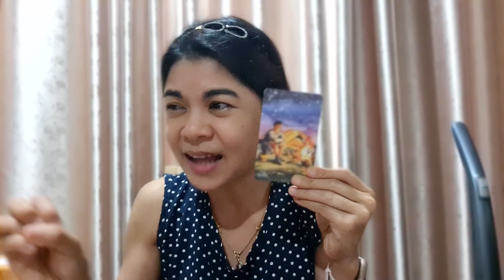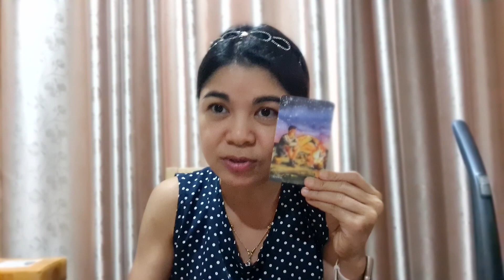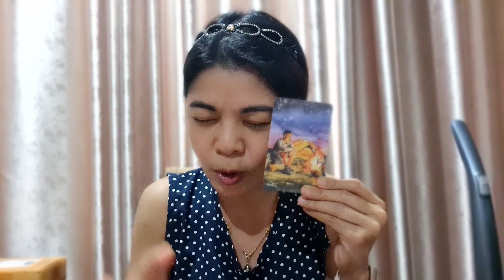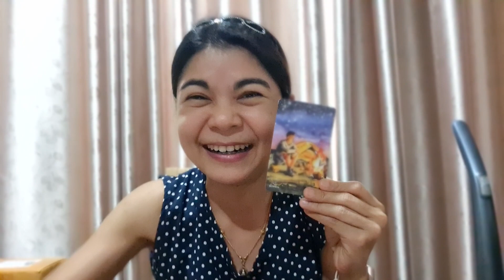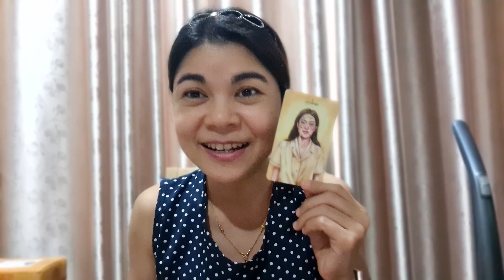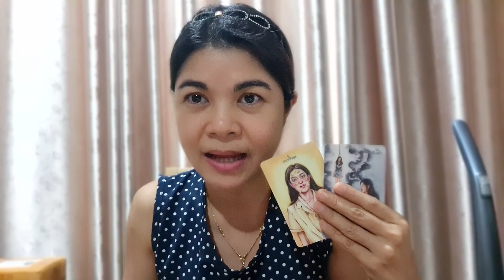EP.762 จะผ่านช่วงนี้ไปได้ไหม จะประสบความสำเร็จไหม| Pick a Card | ดวงชะตาพาเพลิน ‎‎‎‎‎@AumTharinee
FB fanpage : Aum Tharinee - แม่หมออั้มธรรมะธาโรต์

หมายเหตุ:
1. คลิปทั้งหมดเป็น General Reading ไม่ได้เฉพาะเจาะจงบุคคลใดบุคคลหนึ่ง อาจจะมีตรงบ้างไม่ตรงบ้าง เป็นปกตินะคะ ทำเป็นวิทยาทาน เพื่อช่วยให้ท่านมองเห็นทางออกและมีทัศนคติที่ดีในการดำเนินชีวิต การอ่านไพ่เป็นเพียงแนวทาง เป็นแผนที่ชีวิตสุดท้ายแล้วชีวิตจะเป็นอย่างไรคุณเป็นผู้กำหนดและเลือกเองนะคะ โปรดใช้วิจารณญาณในการรับชมค่ะ
2. คลิปทั้งหมดมีลิขสิทธิ์ ไม่อนุญาตให้นำไปใช้ แต่สามารถแชร์จาก Official Channel ของ Aum Tharinee ได้ค่ะ
3. ในการอ่านไพ่แบบราศีและลัคนาราศี ถ้าอ่านผสมกันจะชัดเจนขึ้นนะคะ
ราศีธนู : ตั้งแต่ 16 ธันวาคม – 14 มกราคม
ราศีมังกร : ตั้งแต่ 15 มกราคม – 12 กุมภาพันธ์
ราศีกุมภ์ : ตั้งแต่ 13 กุมภาพันธ์ – 14 มีนาคม
ราศีมีน : ตั้งแต่ 15 มีนาคม – 12 เมษายน
ราศีเมษ : ตั้งแต่ 13 เมษายน ถึง 14 พฤษภาคม
ราศีพฤษภ : ตั้งแต่ 15 พฤษภาคม – 14 มิถุนายน
ราศีเมถุน : ตั้งแต่ 15 มิถุนายน – 14 กรกฎาคม
ราศีกรกฎ : ตั้งแต่ 15 กรกฎาคม – 15 สิงหาคม
ราศีสิงห์ : ตั้งแต่ 16 สิงหาคม – 16 กันยายน
ราศีกันย์ : ตั้งแต่ 17 กันยายน – 16 ตุลาคม
ราศีตุลย์ : ตั้งแต่ 17 ตุลาคม – 15 พฤศจิกายน
ราศีพิจิก : ตั้งแต่ 16 พฤศจิกายน – 15 ธันวาคม